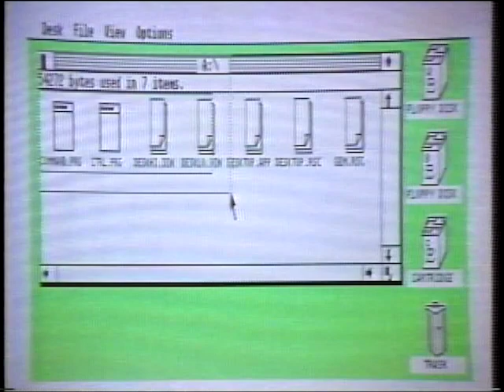Chomputer Cronicles Ep. 6 - Jack Tramiel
Computing legend Jack Tramiel and son discuss their upcoming product line.